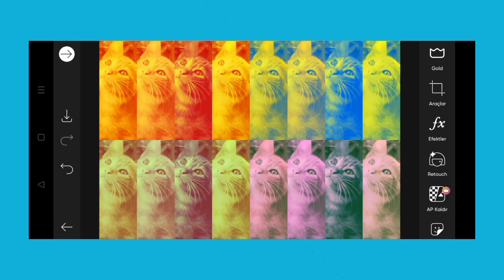Trending HDR video | A Screen Of Pure Pink sdc editing cc | Background | Bp Backdrop A380F PE #50